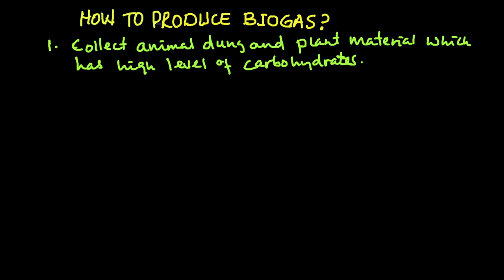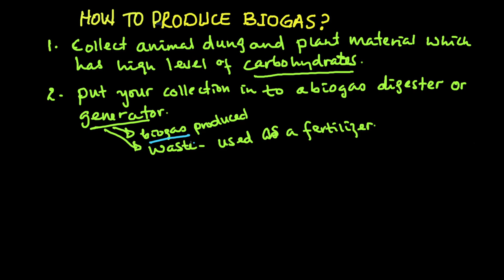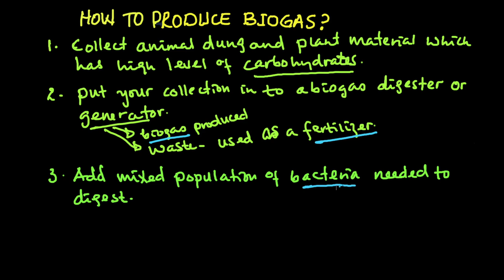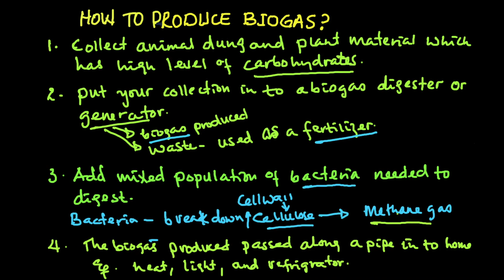Grade 10 Biology | ክፍል 7